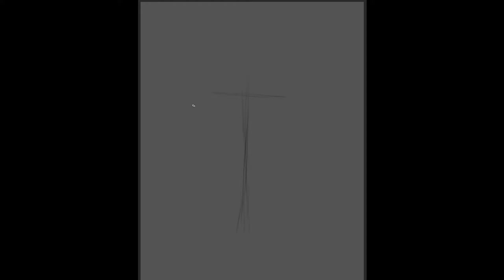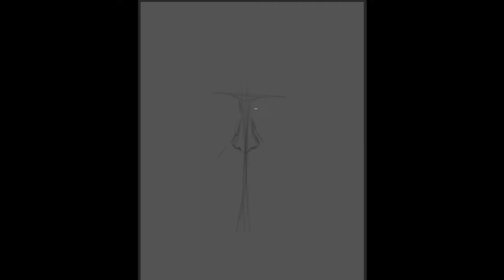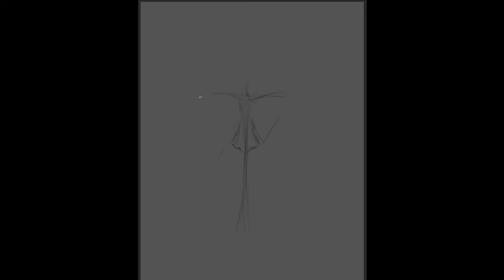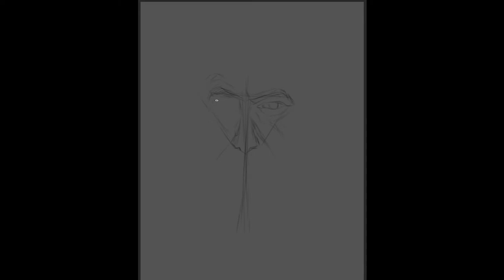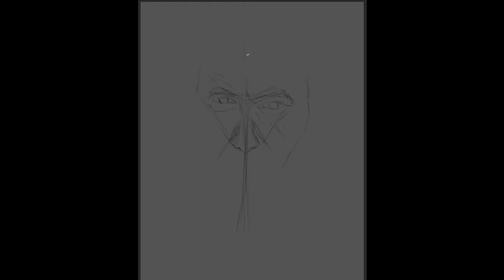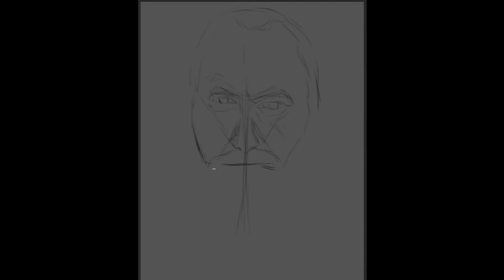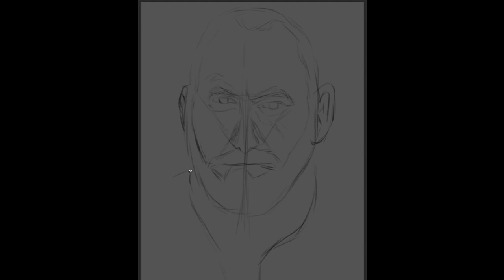Liam Cunningham - Sketch on Photoshop